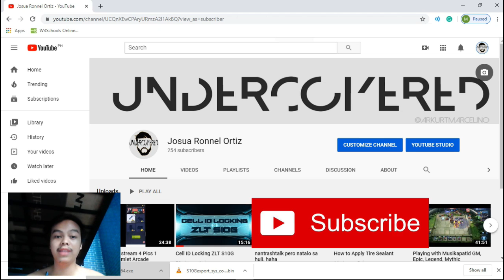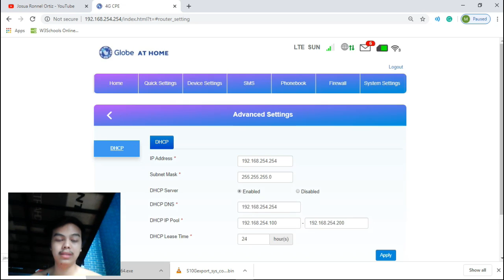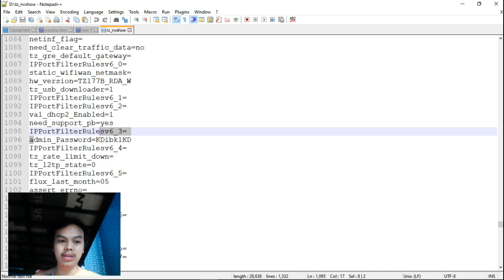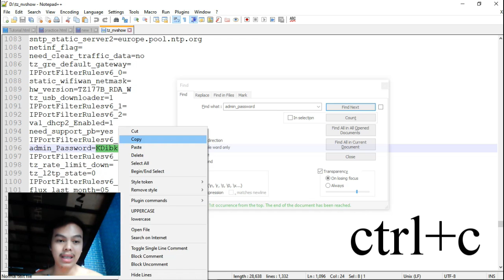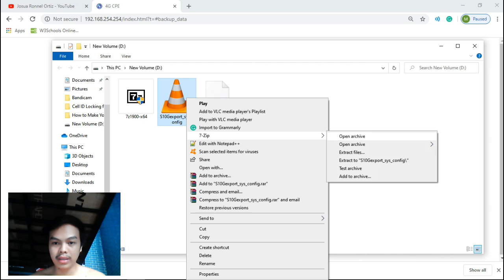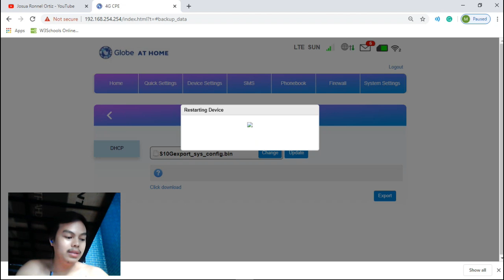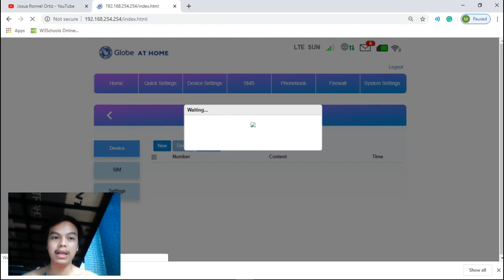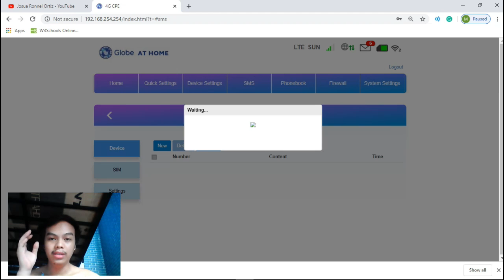Full Admin Access | ZLT S10G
Full admin access for ZLT S10G

NOTE: If you cant find the frequency and mcc_mnc_locking, check the guest account.

Source: Mazda, Z. (2020, May 18) ZLT S10G Full Admin/Guest Access with Band/Cell Locking and AT Command retrieved